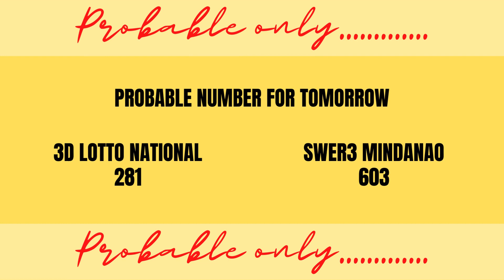May 25, 2023 PCSO LOTTO RESULT STL VISAYAS & MINDANAO RESULT